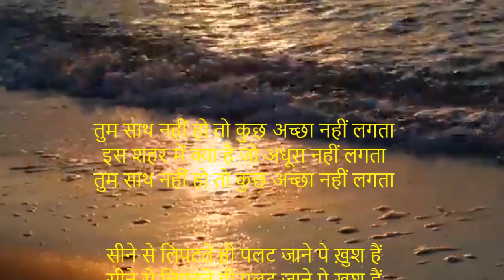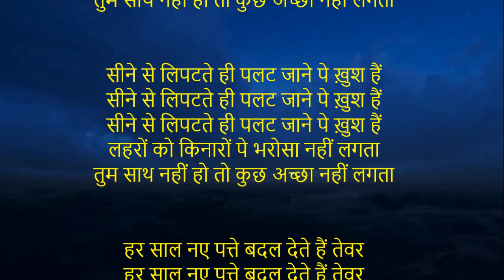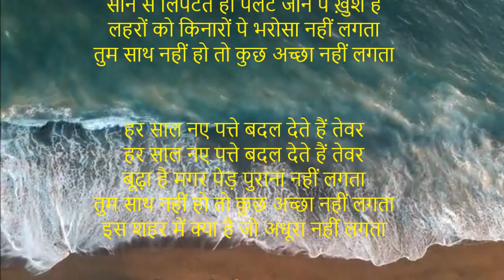तुम साथ नहीं हो तो कुछ अच्छा नहीं लगता || वसीम बरेलवी || Unsung ghazal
तुम साथ नहीं हो तो कुछ अच्छा नहीं लगता
इस शहर में क्या है जो अधूरा नहीं लगता

सीने से लिपटते ही पलट जाने पे ख़ुश हैं
लहरों को किनारों पे भरोसा नहीं लगता

हर साल नए पत्ते बदल देते हैं तेवर
बूढ़ा है मगर पेड़ पुराना नहीं लगता